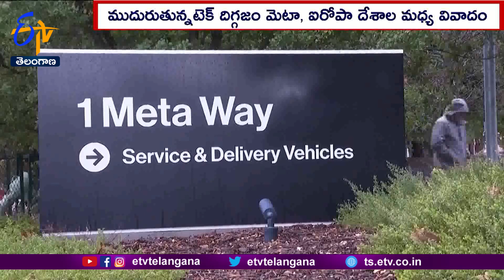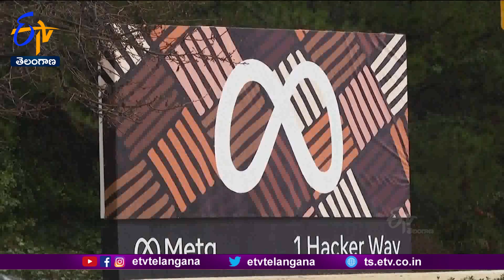Disputes Between European Countries to Meta | Ban On Mode of Sending Meta’s Commercials in Europe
టెక్ దిగ్గజం మెటాకు ఐరోపా దేశాల మధ్య వివాదం మరింత ముదురుతుంది. యూజర్ల ఆన్ లైన్ హిస్టరీ ఆధారంగా వాణిజ్య ప్రకటనలను పంపే విధానంపై అమల్లో ఉన్న నిషేధాన్ని... దాదాపు ఐరోపా వ్యాప్తంగా విస్తరిస్తున్నట్లు యురోపియన్ డేటా ప్రొటెక్షన్ బోర్డ్ ’బుధవారం ప్రకటించింది. యూజర్ల ఆన్ లైన్ ఆసక్తులకు అనుగుణంగా వాణిజ్య ప్రకటనలు పంపే విధానాన్ని బిహేవియరల్ అడ్వర్టయిజింగ్ అంటారు. దీనిపై మొదట నార్వేలో అభ్యంతరాలు వ్యక్తమయ్యాయి. సరైన అనుమతులు లేకుండా యూజర్ల వ్యక్తిగత డేటాను తీసుకున్నందుకు...రోజుకు 90 వేల డాలర్ల జరిమానా చెల్లించాలని ఆ దేశ ప్రైవసీ విభాగం మెటాను ఆదేశించింది. అయితే, డేటా సేకరణకు యూజర్లు అనుమతించే ఆప్షన్ ను కల్పించామని. అయినా బోర్డు తమపై చర్యలు తీసుకోవడం సమ్మతంకాదని పేర్కొంది. డేటా సేకరణకు యూజర్లు తమ ఇష్టపూర్వకంగా అనుమతిచ్చేలా విధానాలు ఉండాలని...బలవంతంగా సబ్ స్క్రిప్షన్ రూపంలో దాన్ని అమలు చేయాలని చూడొద్దని... నార్వే డేటా ప్రొటెక్షన్ అథారిటీ చీఫ్ వివరించారు